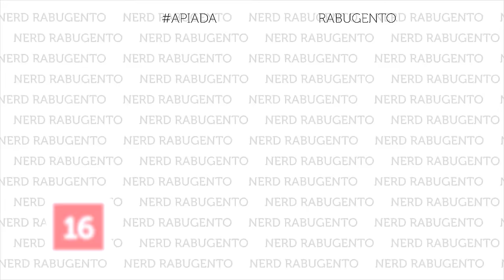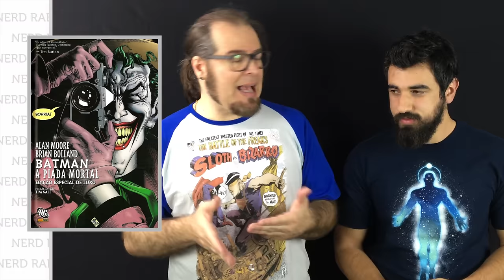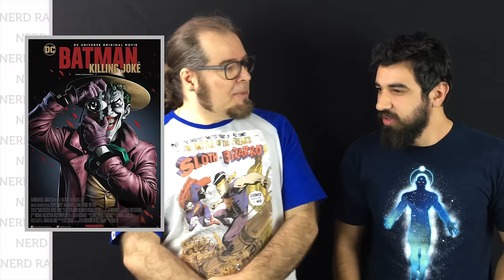BATMAN: A PIADA MORTAL - Animação - Nerd Rabugento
BATMAN: A PIADA MORTAL é a nova animação da DC Comics e da Warner Bros baseada nos quadrinhos A Piada Mortal de 1987, escrita por Alan Moore e desenhada por Brian Bolland, e conta a origem do Coringa, seu relacionamento com o Batman.

Inclui o drama do Comissário Gordon e da Batgirl.

A animação BATMAN: A PIADA MORTAL será lançada em Blu-Ray e DVD e teve uma apresentação especial no cinema, um oferecimento do Omelete e do Cinemark.

 ►► PATRÕES:

Rafael Aureliano
Airton Jr.
Marcus Guilherme
Madson Mariano
José Vanz
Quarto Mundo
Jesus Ferreira
Leandro Anduzezin
Leando Jacobsem
Marcus Guilherme
Ezequiel Polastrelli
Silvio Luis de Almeida
Gustavo Vellame
Thiago Tormena
Kairton Pereira

 ►► PADRINHOS:

Ricardo Silvério
Ronaldo Salles
Kelvin Foz
Rebeca Gerbase
Ana Soares
Ary O. J. Kash
Otavio Ugá
Ada Santana
Cristiano Lopes
Luis Henrique

 ►► APOIADORES:

Osmar Veiga
Nikolas Melo da Silva
Giliard Gomes